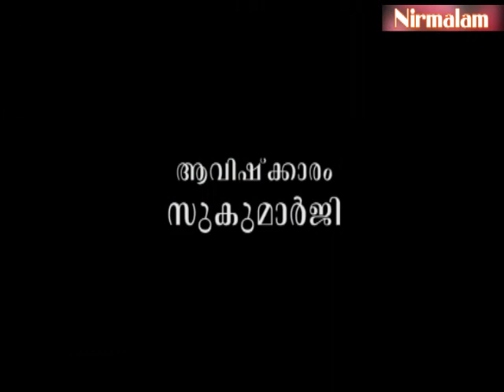Gruha Vaidyam -117 | ayurveda lifestyle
ആമുഖം: അനന്തസമാധിയെ പുല്‍കിയ സംപൂജ്യ ആചാര്യസ്വാമികള്‍ ശ്രീ. നിര്‍മ്മലാനന്ദഗിരി മഹരാജ് ഗുരുകൃപയാല്‍ അനുവദിച്ചുതന്നിരുന്ന 'ഗൃഹവൈദ്യം: ഔഷധങ്ങളും ചികിത്സയും' പഠനത്തിന്റെ നൂറ്റിപതിനേഴാം ഭാഗം.